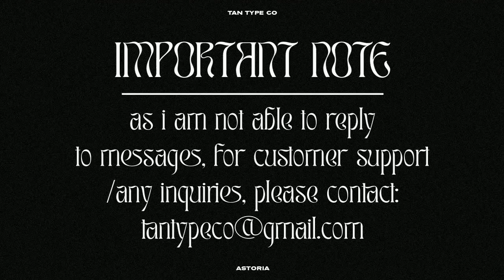TAN ASTORIA Font Free Download | Free Fonts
Download TAN ASTORIA Font Free for iOS, Android, macOS, or Windows at UI Freebies.

It has beautiful and well balanced characters and as a result, it matches a wide pool of designs. Add it to your most creative ideas and notice how it makes them come alive!

X Free Font is perfect for modern projects, headings, blogs, logos, branding, business cards, websites, invitations, shirts, mugs, and more!

The font also includes a full set of uppercase and lowercase letters, multilingual symbols, numerals, punctuation.

The Open Type features can be accessed by using OpenType savvy programs such as Adobe Illustrator, Adobe InDesign, Adobe Photoshop Corel Draw X version, And Microsoft Word.